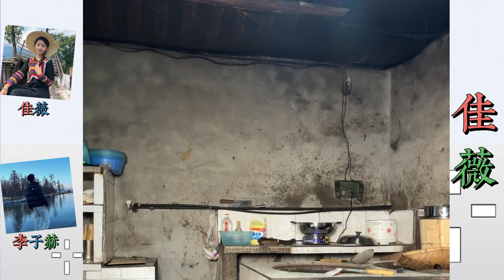李哥與佳薇：現在陳阿姨經常攪擾佳薇，現在佳薇主要看李哥態度。… 【松哥】